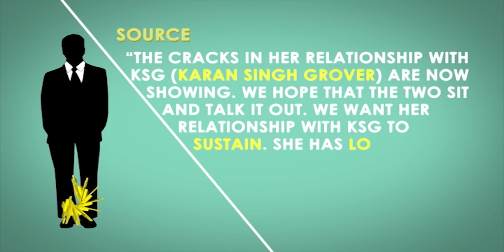Bipasha Basu's LOVER Karan Singh Grover ATTRACTED Towards Zarine Khan | SpotboyE